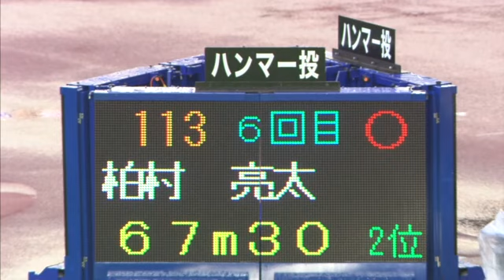第99回日本陸上競技選手権大会 男子 ハンマー投 決勝 4位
順位　試順　ナンバー　名前　所属　記録
4 18 113 柏村 亮太 (東 京)ﾓﾝﾃﾛｰｻﾞ 67.30
1回目
64.86
2回目
63.98
3回目
65.30
4回目
66.30
5回目
66.98
6回目
67.30

主 催 :日本陸上競技連盟
共 催 :新潟県、新潟県教育員会、新潟市、新潟市教育委員会
後 援 :読売新聞社、新潟日報社、新潟県体育協会、
新潟市体育協会
特別協賛 :新潟陸上競技協会
協 賛 :アシックスジャパン株式会社、大塚製薬株式会社、
日本航空、株式会社ニシ･スポーツ、株式会社セレスポ
協 力 :電気化学工業株式会社、一般財団法人 上月財団
期 日 :2015年6月26日（金）～6月28日（日）
場 所 :デンカビッグスワンスタジアム